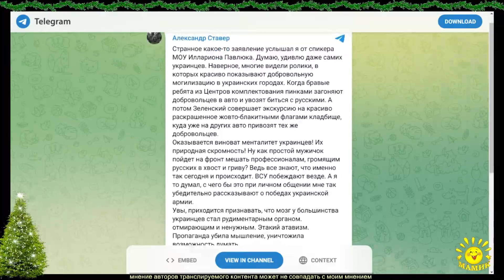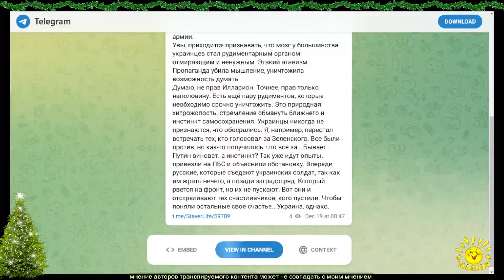А. Ставер в ТГ 19.12.2023